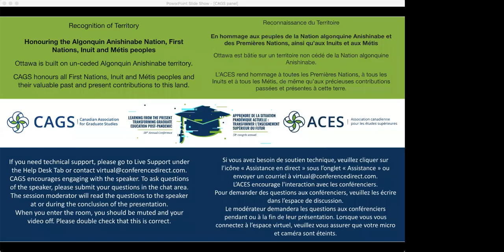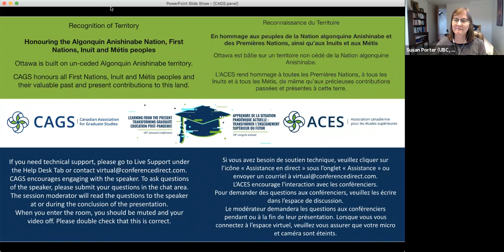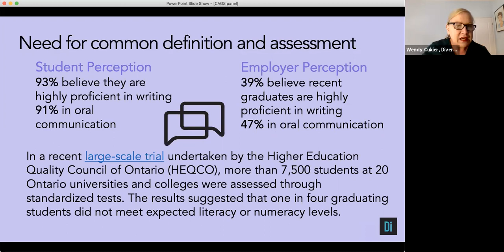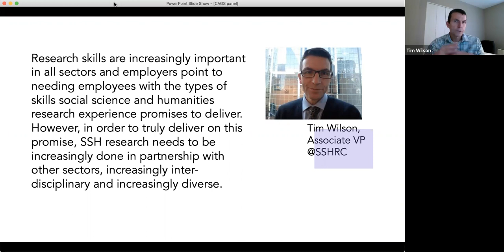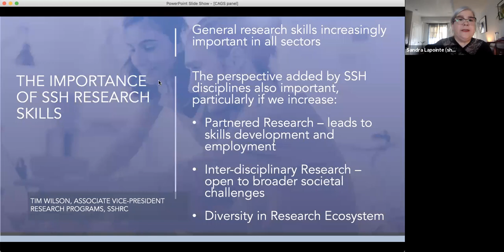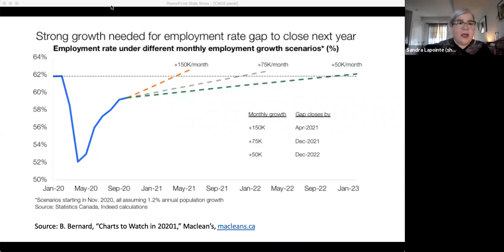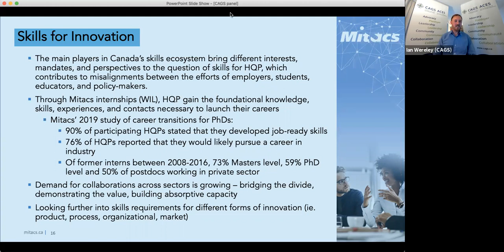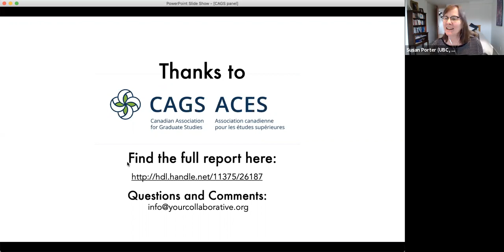Foundational Skills Needs And What Social Sciences And Humanities Need To Know. 58th CAGS Conference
The panel participants will offer their perspective on a new report published by The/La Collaborative drawing a picture of employers’ perceived skills needs and of the looked-for organisational-level behaviours they see these skills as serving as well as a picture of social sciences and humanities attempts to articulate how these skills and know-how are fostered in their programs.

Les membres du panel donneront leur point de vue sur un nouveau rapport publié par The/La Collaborative. Celui-ci brosse un portrait des perceptions des employeurs quant à leurs besoins de compétences et aux comportements recherchés que servent ces compétences au niveau organisationnel. Il montre aussi les tentatives des sciences sociales et humaines de décrire clairement les façons dont leurs programmes favorisent ces compétences et ces savoir-faire.

Sandra Lapointe, PhD
Professor of Philosophy
McMaster University & The/La Collaborative

Wendy Cukier, MA, MBA, PhD, DU (Hon) LLD (Hon) M.S.C. (she/her)
Professor, Entrepreneurship and Strategy, Ted Rogers School of Management Director, Diversity Institute
Ryerson University

Gail Bowkett
Director of Innovation Policy
Mitacs

Tim Wilson, PhD
Associate Vice-President, Research Programs
SSHRC

Etienne Rainville
Senior Government Relations Office
Universities Canada

Ian Wereley, Ph.D.
Executive Director | Directeur exécutif
Canadian Association for Graduate Studies | Association canadienne pour les études supérieures